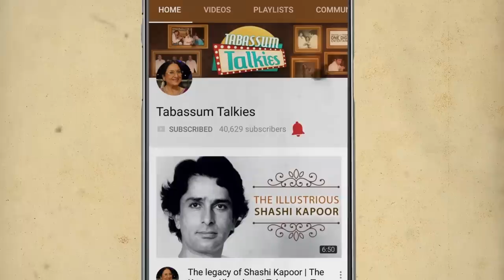Deb Mukherjee: Rani Mukherjee's Uncle | Tabassum Talkies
The incredible story of Deb Mukherjee who is part of the illustrious Mukherjee family and was part of some hit movies from the 60's